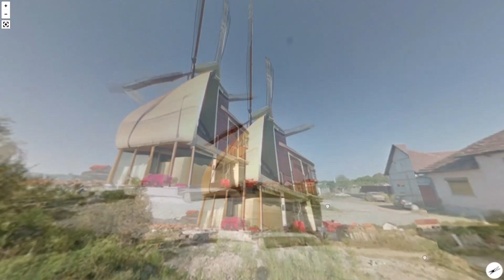YOU NEVER SEEN THIS HOUSE...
Welcome to an extraordinary journey around the world where we will discover the wonders of the world through the lens of Google Maps and Google Earth! Join me in this exciting video as we embark on an adventure full of breathtaking sights, mysterious discoveries, and breathtaking encounters.

In this collection of short films, we explore mind-blowing places found on Google Maps. From stunning natural wonders to architectural marvels, we'll witness the awe-inspiring beauty our planet has to offer. Prepare to be amazed by the incredible 3D images and live satellite imagery that Google Earth provides.

But that's not all! We'll also delve into the realm of the unknown and make some chilling discoveries. Get ready for creepy encounters as we stumble upon chilling vistas captured on Google Earth. These terrifying real-life moments will give you goosebumps and a sense of awe.

In addition, we'll dive into the 3D animal realm at Google, where we can bring creatures to life right before our eyes. Learn how to interact with these realistic animals and create your own virtual safari.

If you liked this video, I ask for your support. Your support makes a huge difference to me and helps me continue to create fascinating content.

Join me as I uncover hidden gems of Google Earth and Google Maps-from intriguing locations to amazing 3D cities. Learn how to access mesmerizing 3D views in Google Earth and even create your own animated video with this powerful tool.

Don't miss the viral TikTok trends related to Google Earth, where users share both awe-inspiring and chilling images. We take an in-depth look at some of Google Earth's most exciting TikToks and discuss their impact.

So, get ready to dive into the vastness of Google Earth, explore fascinating places and unravel the secrets it holds. Let's go on this exciting journey together!